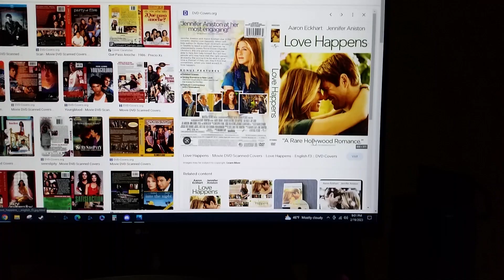do you have this DVD